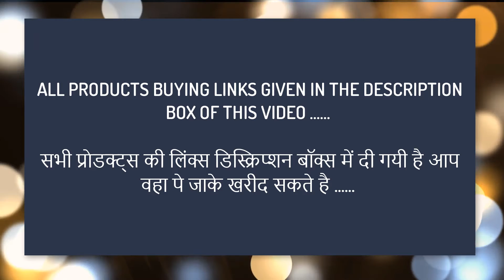Fashion Pendants For Women UNDER RS.250 ON Amazon ( किफायती दाम में ख़रीदे )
1.Girlz Metal Pendant For Women Metallic :RS.199

2.VK Jewels Chain for Women Golden :RS.182

3.Access o risingg Brown Harry Potter Inspired Pigeon Letter Pendant :RS.221

4.Girlz Metal Pendant For Women Gold :RS.225

5.Voylla Gold Plated Pendant for Women :RS.239

6.Shining Diva Fashion The Famous Titanic Heart of Ocean Pendant Necklace :RS.185

7.Girlz pearl Pendant For Women Gold :RS.149

8.Silver Shoppee Delightful 22K Rose Gold Plated Cubic Zirconia Alloy Pendant :RS.119

9.Yellow Chimes Twitter Birds Golden Pendant for Girls and Women :RS.199

10.Peora Pink Victory Heart Swarovski Crystal Pendant Necklace :RS.249

11.TIED RIBBONS Gold Brass Butterfly Shape Pendant :RS.249

12.Bold N Elegant Cute Forever Rose Flower Pendant :RS.245

13.Yellow Chimes Winter is Coming Hollywood Gold Plated Pendant :RS.245

14.Flying Eagle Pendant by RICH AND FAMOUS :RS.212

15.Chkokko Stunning Designed Brown :RS.149

16.Chandrika Pearls Gold N Rhodium Plated Bird N Heart Pendant :RS.238

17.Silver Shoppee The Glitterati 21K Yellow Gold Plated Alloy Pendant :RS.192

18.Silver Shoppee Magic Spell 21K Yellow Gold Plated Alloy Pendant :RS.192

19.Silver Shoppee Poise 22K Yellow Gold Plated Alloy Pendant :RS.235

20.Silver Shoppee Golden Loop 18K Yellow Gold Plated 18K Cubic Zirconia Alloy Pendant :RS.235